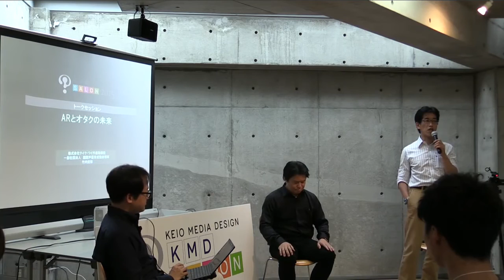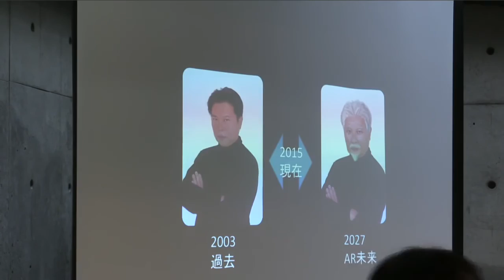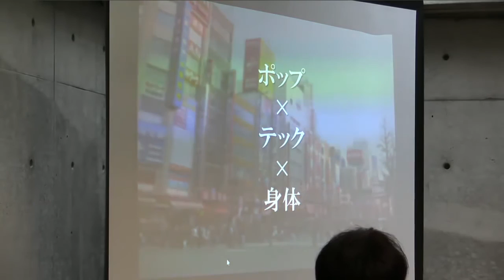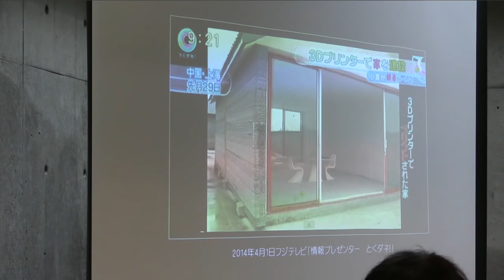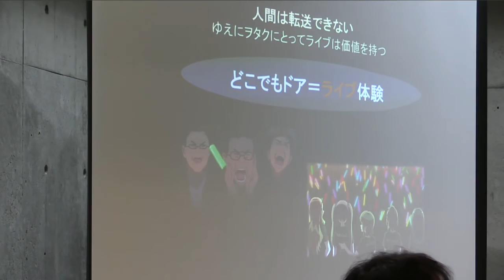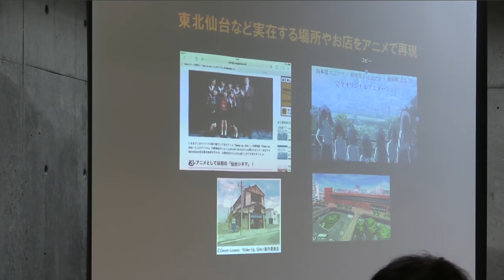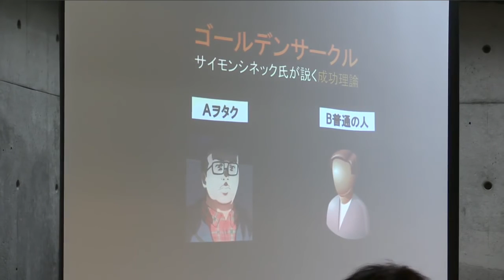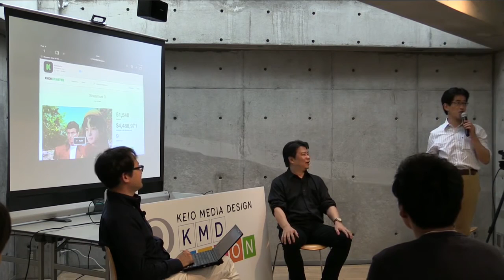Masahiko Inami x Hiroaki Takeuchi "Future of AR and Otaku"